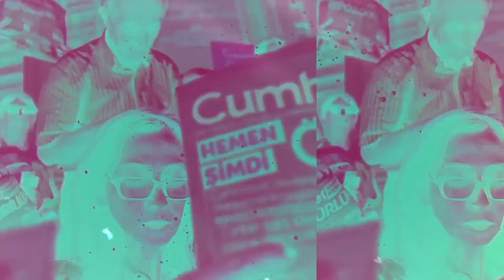Hakan Aksay sordu, Ayşenur Arslan yanıtladı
Gazeteci yazar Ayşenur Arslan, Hakan Aksay'ın Gün Olur video söyleşi programında medyanın durumuyla ilgili soruları cevapladı.

İktidarın artık hiçbir şekilde muhalif söze tahammül edemediğini anlatan Arslan, ancak sahip olduğu tüm imkânlara rağmen televizyonlarının izlenmediğini ve gazetelerinin satılmadığını söyledi.

Giderek eğlence odaklı ana kanalların haberleri tümüyle kaldırılacağı öngörüsünü dile getiren deneyimli gazeteci, bağımsız ve muhalif gazetecileri de eleştirdi.
"Eğer bu ülkede 79 yaşındaki Gençay Gürsoy cezaevine girecekse ve bu birçok gazetede haber olmuyorsa, muhalif basında bile kısa haber olarak kalıyorsa geriye ancak kederlenmek kalıyor" dedikten sonra halka şu çağrıyı yaptı:
"Hiçbir şey yapamıyorsanız bari kederlenin, bir hafta gülme orucuna girin, komedi filmi izlemeyin, birazcık hüzünlenin!"

Sonuçlarından pek umutlu olmadığını dile getirdiği yerel seçimlerle ilgili olarak "Muhalefet İstanbul'u, Ankara'ya alsa bile ne olur? İki gün sonra seçilmişlerin yerine kayyum atansa kim ne yapabilir?" diye soran Arslan, konuşmasını şöyle bitirdi: "Konuşmaktan başka bir şey yapmak gerek. Bunu hepimiz bir araya gelip yapacağız. En azından Paris'teki liselilerden utanarak yapacağız."